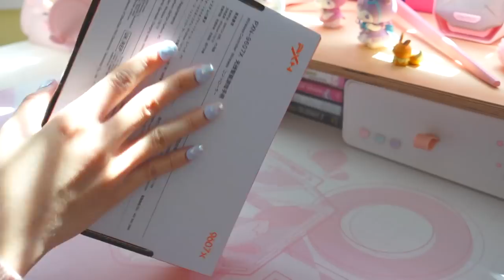🍧 cute pink controllers for the switch | i tried them so you don't have to ;) feat. miikare ❀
welcome to another episode of spending money on things i don't need to review them for my peeps on the internet :3

✿ Link to purchase the stand

☆ Time Stamps
0:00 sneak peek
0:15 intro / unboxing the first controller
3:49 pxn controller tl;dr impressions
3:55 unboxing the bear controller
7:58 bear controller tl;dr impressions
8:04 unboxing the kitty controller
9:42 kitty controller tl;dr impressions
9:48 size comparisons
10:03 miikare controller stand
11:14 outro

♡ Links to the controllers/etc. featured in this video:
• PXN Pink Controller
• Bear Controller
• Kitty Controller
• Deka-puni thumb grips

✿ FAQ ✿
→ Which controller would you recommend?
• The bear one if you can get it at a good discount 🧸

→ Can you connect these controllers to the PC?
• Yes, but only through a wired connection (USB-A to USB-C), and they might not work for all applications, so ymmv

→ Can you connect these controllers to an iOS device?
• Sadly, no! Sorry mobile Genshin fam 💔

→ Which games were you playing in this video?
• Pokémon Sword/Shield Crown Tundra, Neo: The World Ends With You, Animal Crossing: New Horizons, Fire Emblem: Three Houses

✽ Filmed with a Sony ZV-1
✽ Edited with Luma Fusion + FCPX